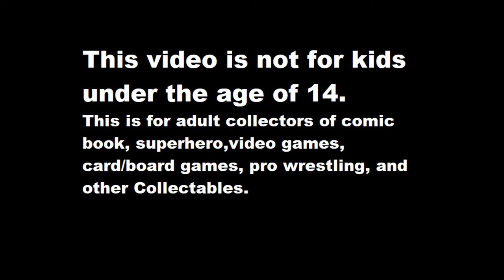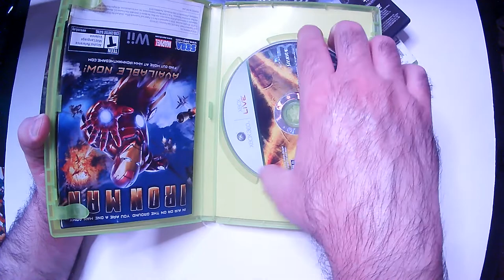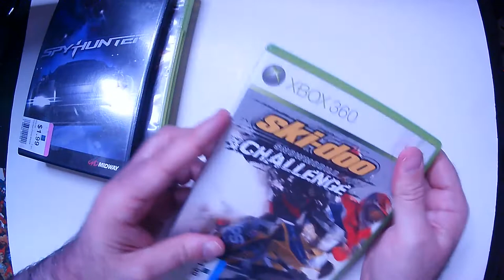Thrift Store Game Pick Ups!